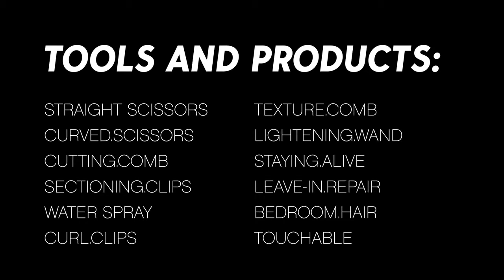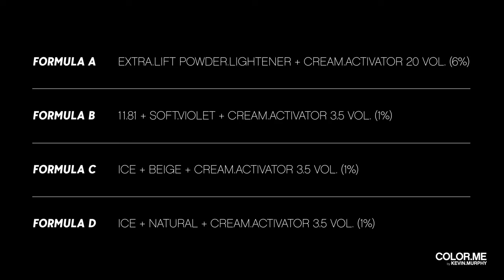RIGHT WRONG ARCTIC Cut, Colour and Style Tutorial